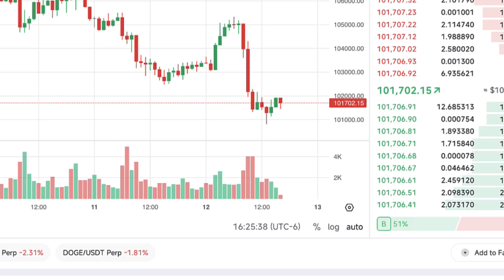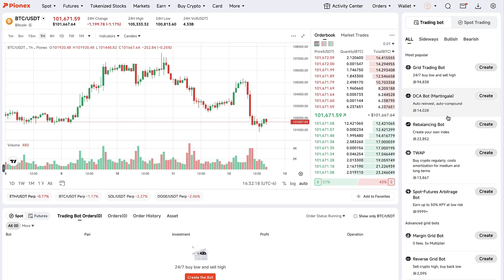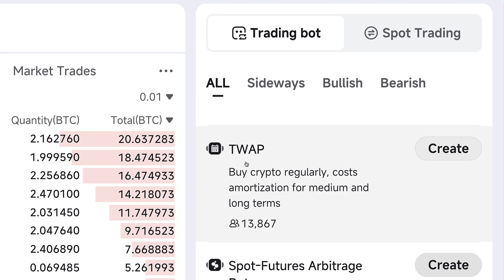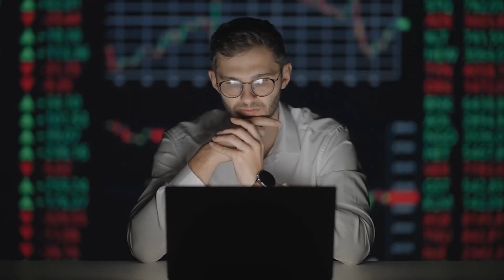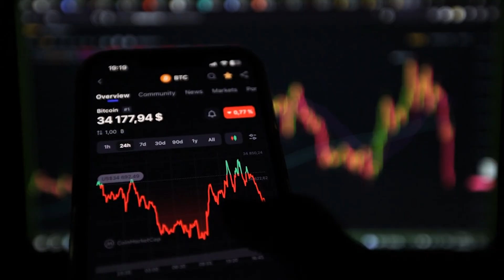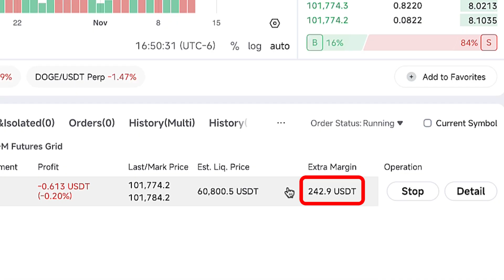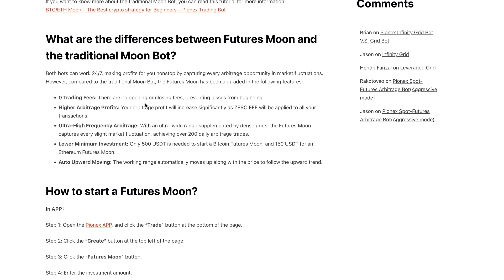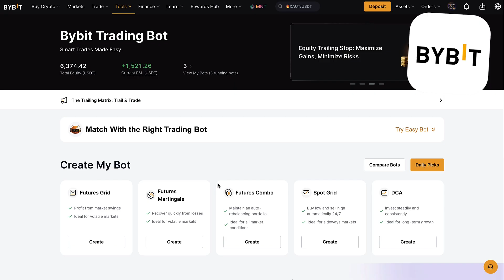How to Use Pionex Trading Bot (Easy Crypto Trading Bot Tutorial)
In this video, I will show you how to use Pionex trading bot step by step.
You will learn how Pionex bot trading works and how to set up Pionex crypto trading bot easily.

In this Pionex trading bot tutorial, you will learn:
✅ Pionex trading bot review
✅ Pionex grid trading bot
✅ Pionex arbitrage bot
✅ Pionex Auto Invest bot (Pionex Bitcoin DCA)
✅ Best crypto bots

If you want to learn how to use Pionex bot trading, this is the video for you. I'll explain how Pionex trading works with real-life examples.

I've created my first Pionex tutorials in 2022, and Pionex exchange has come a long way since then! It has millions of users and was founded back in 2019.

If you have any questions about best trading bots 2025, ask me in the comments below and I'll reply to you personally.